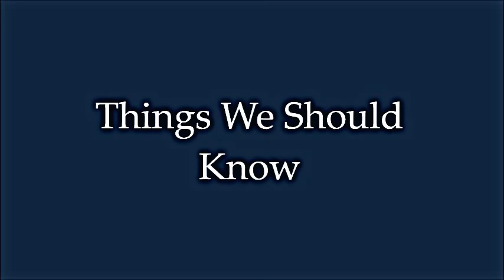Things We Should Know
Bible Study
Bro. Jefferson
Deut.29:29

7-1-18